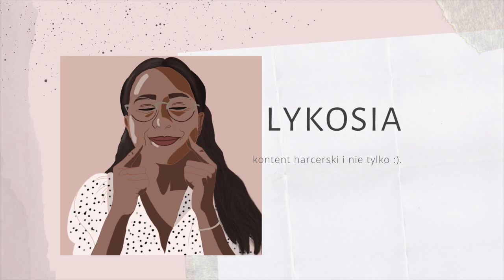Harcerskie Opowieści #31 ⚜️ symbolika znaków harcerskich ⚜️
Cześć i czuwaj! Dzisiaj przychodzę do was z filmikiem, który pomoże wam zapamiętać symbolikę harcerską, która jest dość istotna w próbie na ochotniczkę bądź młodzika. Zapraszam do oglądania!

0:00-0:46 - intro
0:47-2:55 - WAGGGS
2:55-5:33 - WOSM
5:33-7:56 - Krzyż Harcerski
7:56-10:12 - Lilijka Harcerska
10:12-11:10 - CZUWAJ!
11:10-12:25 - Krzyż Skautów Europy
12:25-13:01 - outro